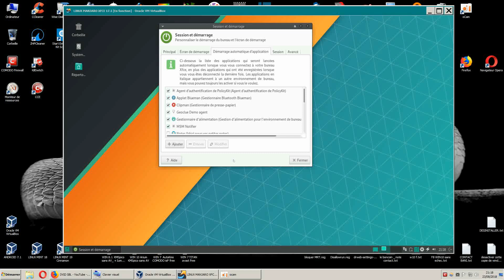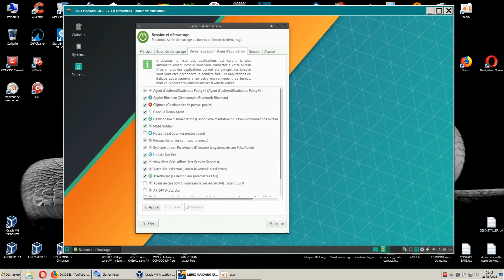Linux MANJARO XFCE 17.1/ gestion des applications de demarrage/ tuto FR